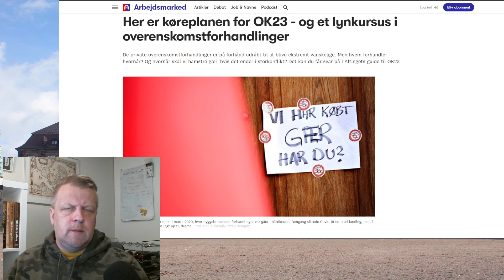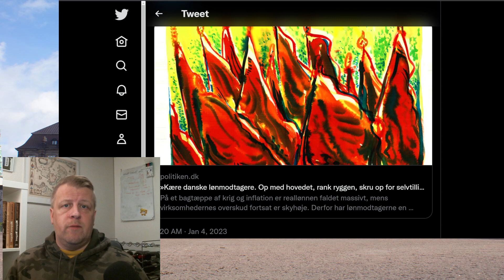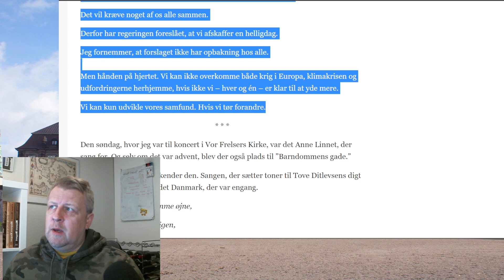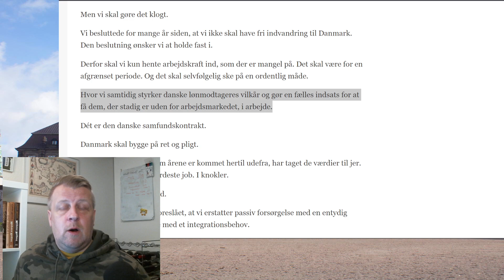Er vi på vej mod storkonflikt, når man vil afskaffe en fridag?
Vi er på vej ind i et år, hvor flere store grupper skal forhandle overenskomst, er det så smart at ville fjerne en fridag?
Hvem fandt på at fjerne store bededag? Mette Frederiksen, Lars Løkke eller Ellemann siger det ikke er dem, så er det nissen?